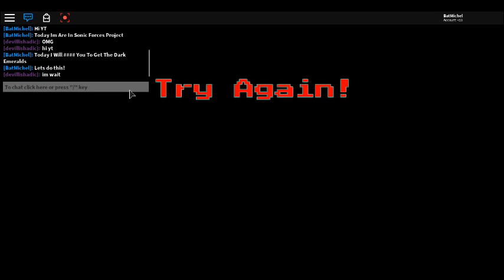How To Get The All Fake Emeralds In Sonic Forces Project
This Vid Is To You Of Have The Question Of Where Are The All Fake Emeralds!